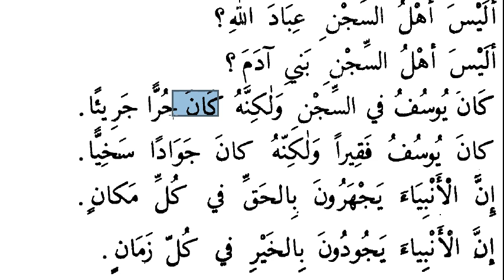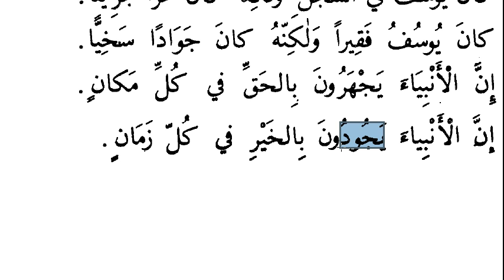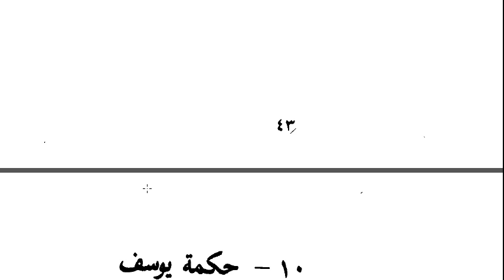Hz.Yusuf Kıssası - 3 | Arapça - Türkçe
Hz.Yusuf kıssasının 3. videosudur.

Ebul Hasan Nedvi tarafından yazılmış olan Kasasun nebiyyin - Kısasun nebiyyin adlı eserin tercümesidir.

Bu kitap ile hem Arapça'mızı geliştiriyoruz hem de peygamber kıssalarını tekrar etmiş oluyoruz.

اللغة العربية واللغة التركية